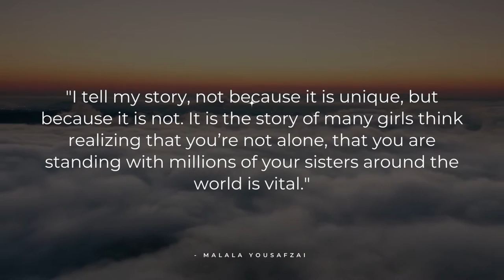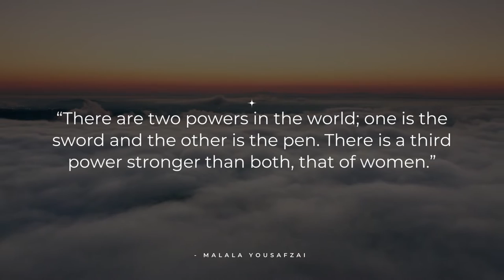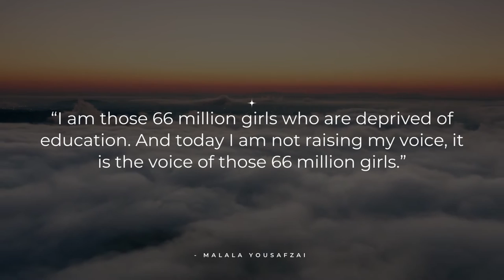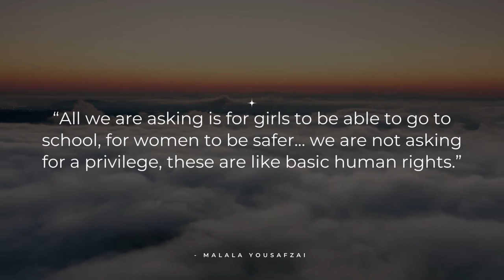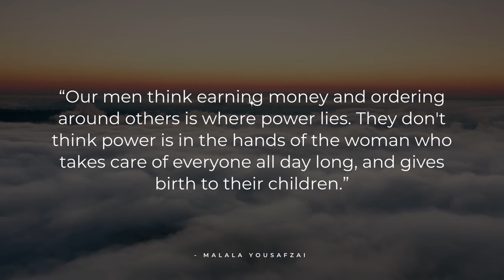Country Style R&B Music - Malala Yousafzai (International Women's Day R&B Music)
Country Style R&B Music - Malala Yousafzai (International Women's Day R&B Music) is originally created by Azinity Music. Azinity Music owns the copyright to these original music works.

Country Style R&B Music - Malala Yousafzai (International Women's Day R&B Music) is composed for For International Women's Day and beyond, let's all fully Embrace Equity. Equity isn't just a nice-to-have, it's a must-have. A focus on gender equity needs to be part of every society's DNA. Consider supporting @InternationalWomensDay-IWD.

Country Style R&B Music combines elements of both country and R&B, resulting in a unique sound that has captured the hearts of many fans around the world. This style of music is characterized by its soulful vocals, rhythmic guitar riffs, and catchy melodies.

The roots of Country Style R&B Music can be traced back to the 1950s when African-American musicians began infusing traditional country music with R&B rhythms. These musicians broke down barriers and helped pave the way for future generations of artists to explore this new genre.

One of the reasons that Country Style R&B Music has become so popular is that it appeals to a wide range of audiences. The blend of country and R&B music allows artists to explore a range of themes, from love and heartbreak to social and political issues. This has helped create a genre of music that is both accessible and meaningful to fans.

In conclusion, Country Style R&B Music is a unique genre that has captured the hearts of fans around the world. It combines the soulful vocals and catchy melodies of R&B with the traditional sounds of country music, resulting in a sound that is both familiar and new. As more artists continue to explore this genre, we can expect to see even more exciting and innovative music in the years to come.

All our music licenses are Creative Commons Attribution 4.0 International Public Licenses (CC BY 4.0). You are free to copy, redistribute in any medium or format, remix, transform, and build upon our music for personal and commercial use. But you must give credit by following the attribution instructions below, and indicate if changes were made to Country Style R&B Music - Malala Yousafzai (International Women's Day R&B Music).

Attribution Instructions:
1. Copy and paste the full text and links below in the description of your work
2. Link “The music” to this YouTube music video.